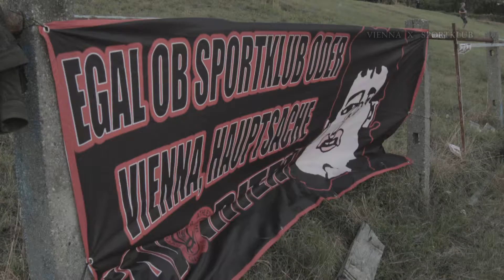Sportklub auf der Hohen Warte 2014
Für meine Freunde vom Wiener Sportklub von der Friedhofs-Tribüne :-)